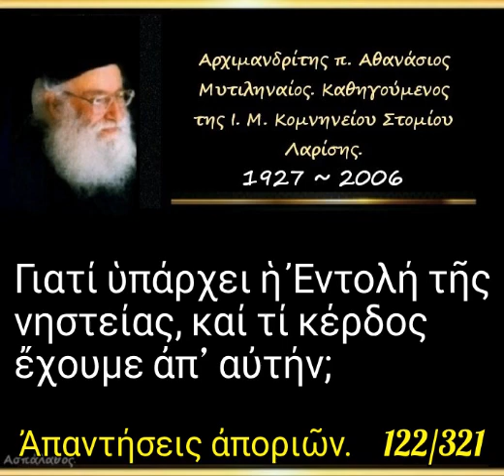Γιατί ὑπάρχει ἡ Ἐντολή τῆς νηστείας, καί τί κέρδος ἔχουμε ἀπ’ αὐτήν; Απορία. 122/321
► Ομιλία:🔹122'

Γιατί ὑπάρχει ἡ Ἐντολή τῆς νηστείας, καί τί κέρδος ἔχουμε ἀπ’ αὐτήν;

17'

►Όλες οι ομιλίες της Κατηγορίας :
" Ἀπαντήσεις ἀποριῶν (Κατηχήσεων Ἀνδρῶν – Γυναικῶν) " εδώ ⬇️